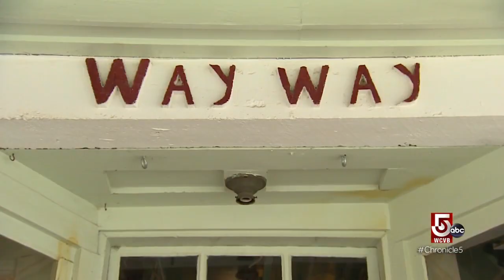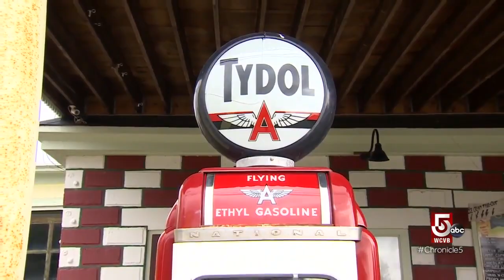Going way way back in time at the Way Way General Store